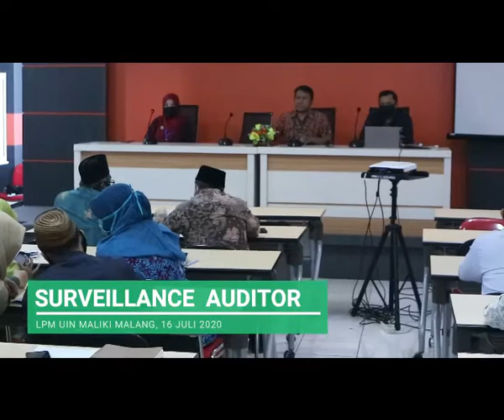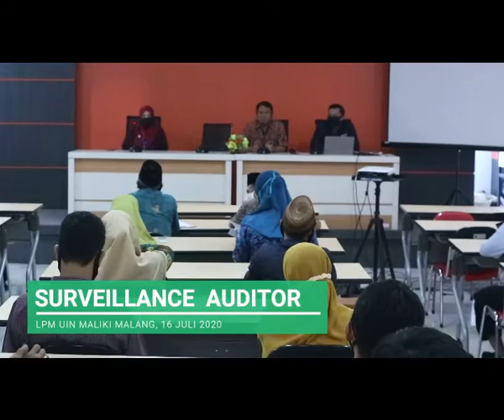TUNTASKAN TUGAS AUDIT